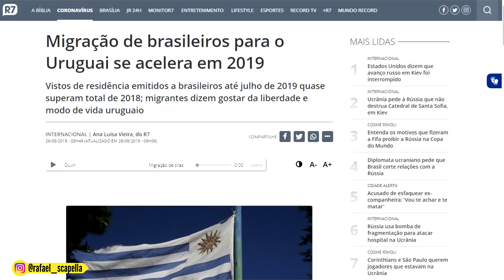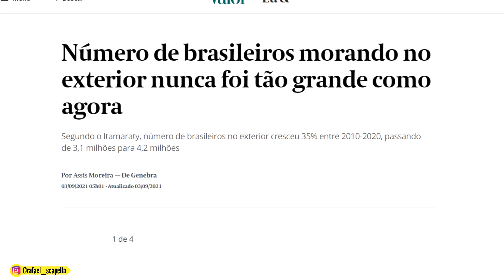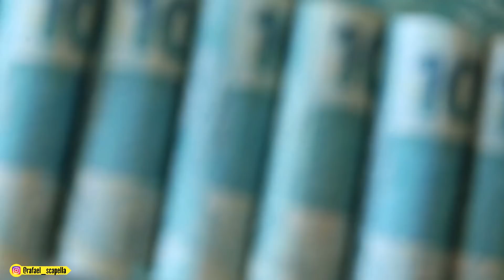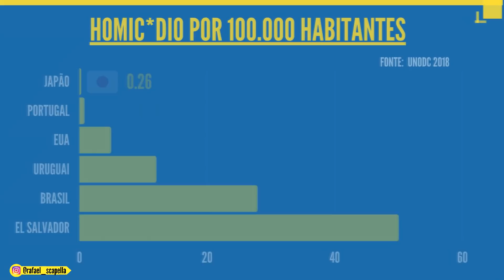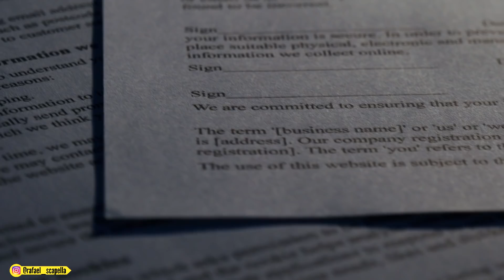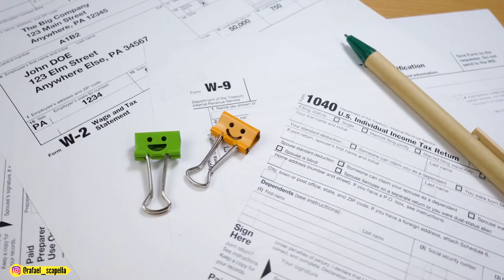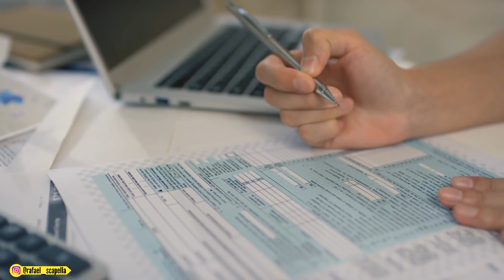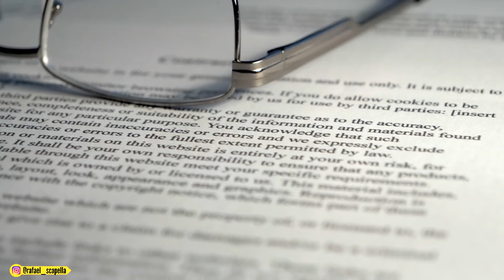Por Que Brasileiros e Argentinos Estão Migrando Para o URUGUAI?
Por que tantos brasileiros e argentinos estão migrando para o Uruguai?